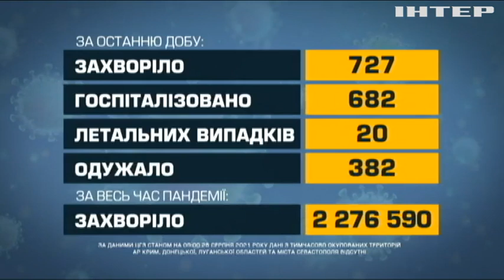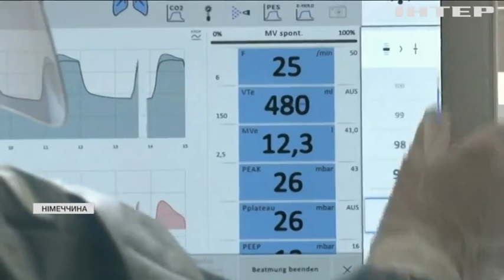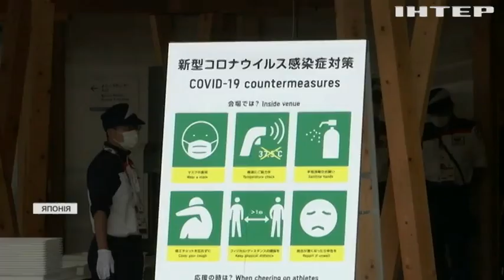Новости 9:00, выпуск за 25 августа 2021 года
Дивіться у цьому випуску: Росія формуватиме новий десантно-штурмовий полк в Криму. На День незалежності у Чернівцях пройшла битва театрів.